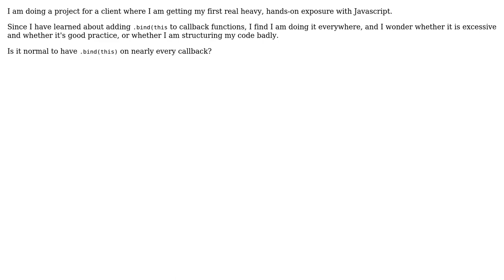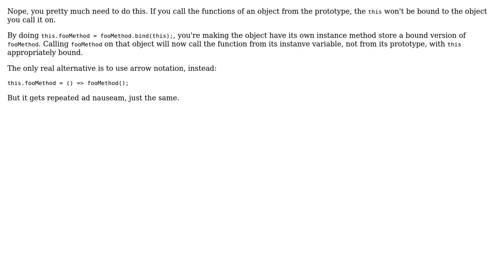Software Engineering: Is frequent use of bind(this) in Javascript a code smell?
With thanks & praise to God, and with thanks to the many people who have made this project possible! | Content (except music & images) licensed under CC BY-SA | Music | Images & others | With thanks to user Robert Harvey user mydoghasworms user Alexander and the Stack Exchange Network Trademarks are property of their respective owners. You are responsible for your own actions.